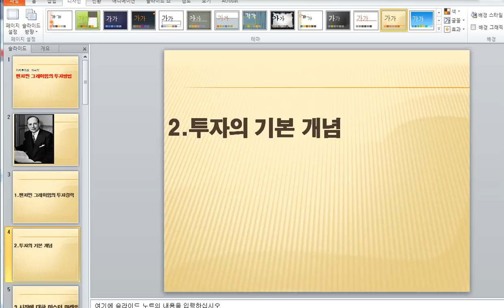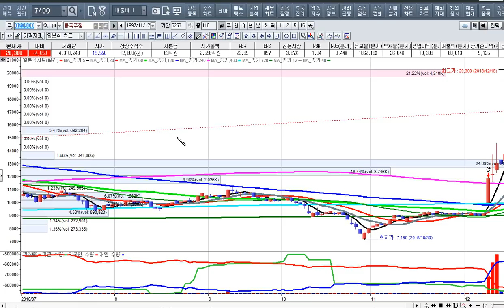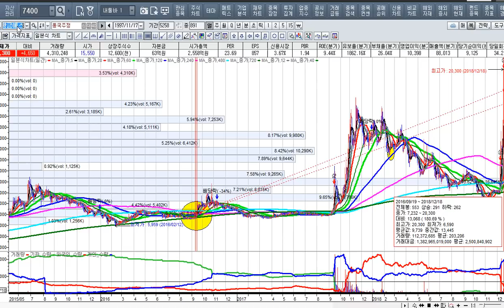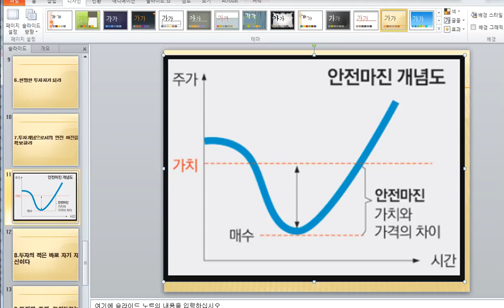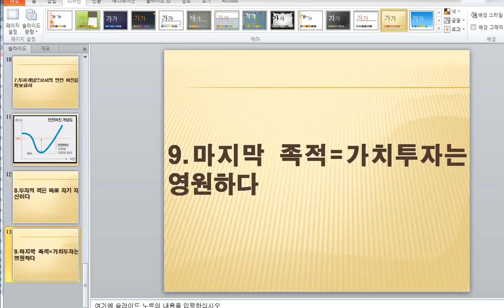[주식투자]가치투자의 아버지 벤저민 그레이엄의 투자방법[2018.12.18]